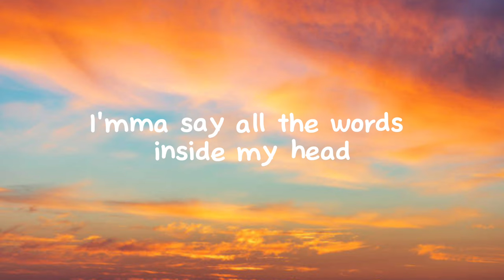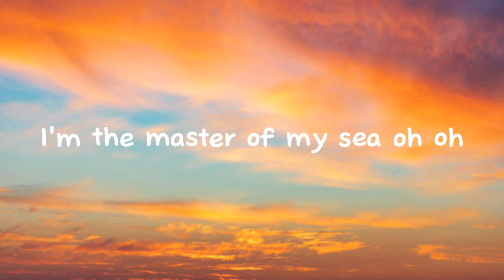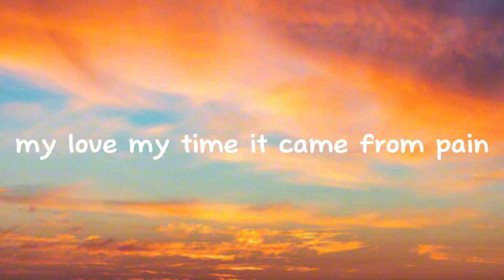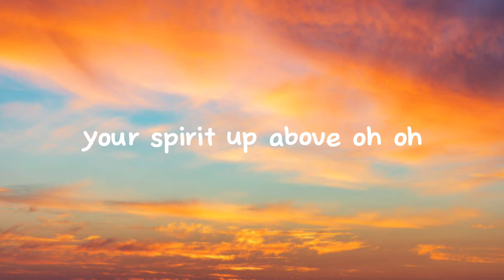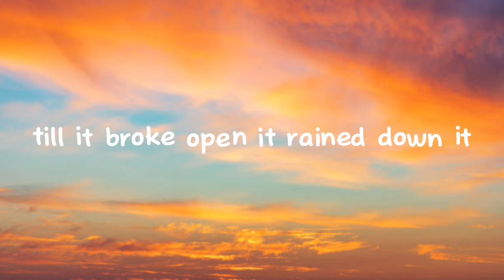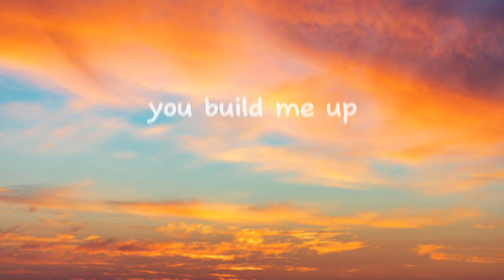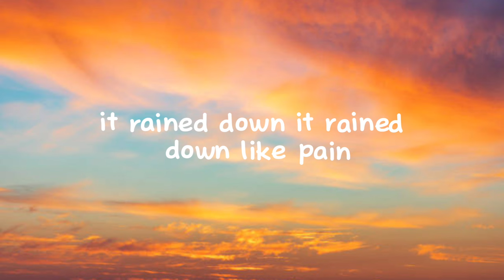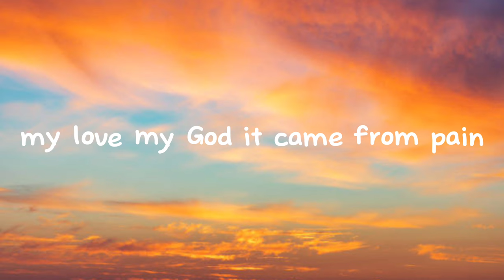Believer - Imagine Dragons (Lyrics)